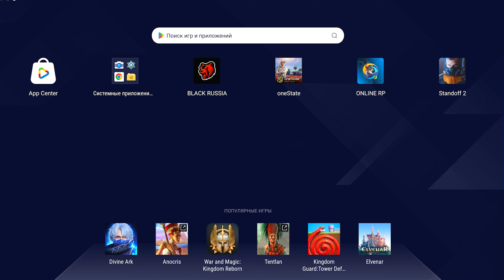КАК СКАЧАТЬ ГТА НА ТЕЛЕФОН! ГТА НА АНДРОИД - GTA ONLINE RP